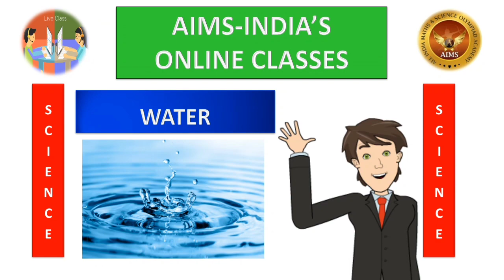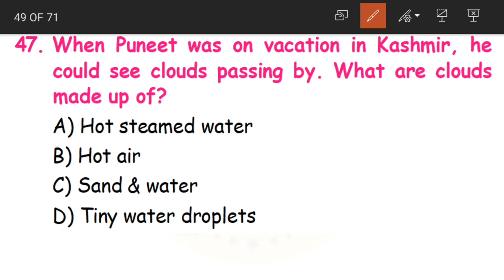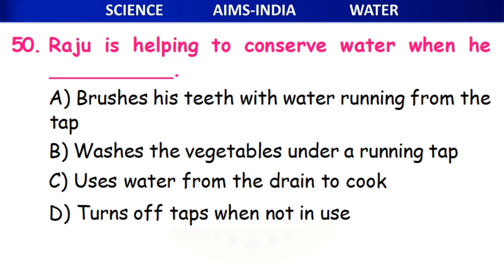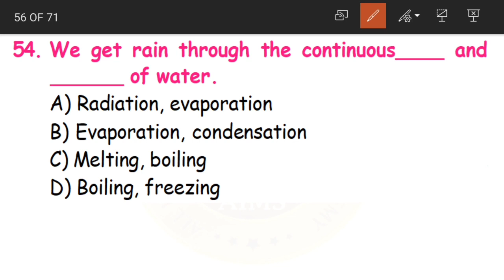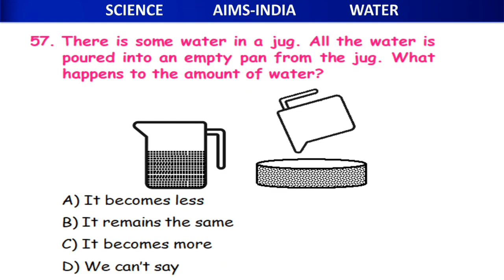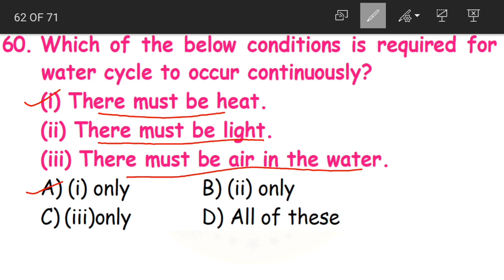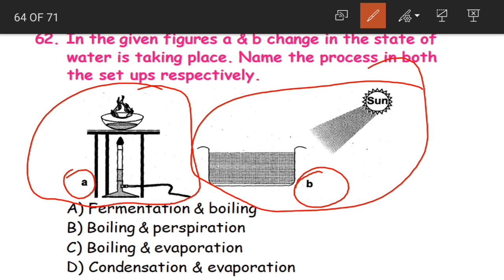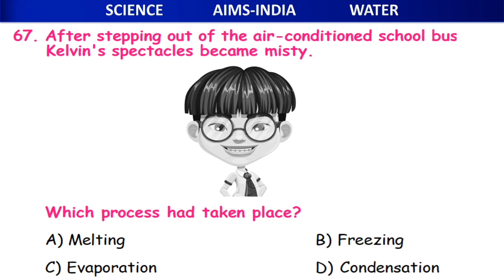4TH | SCIENCE | AIR AND WATER | PART 07 | AIMS-INDIA